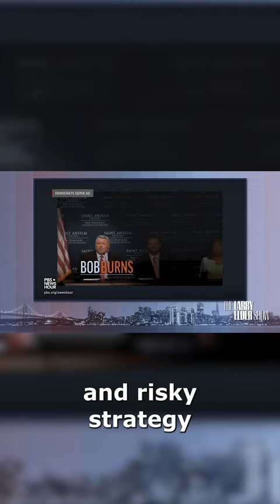Democrats pumping money Into Republican Campaigns